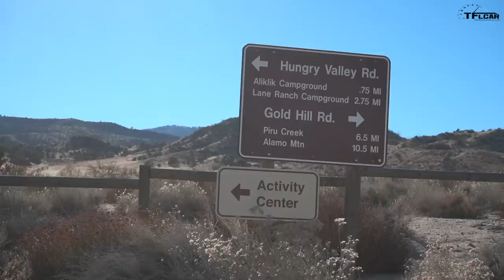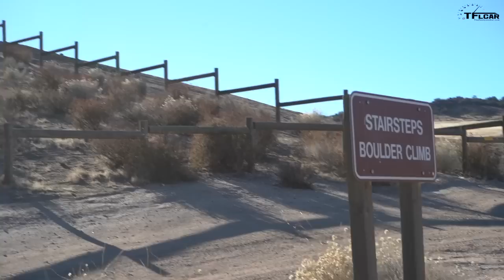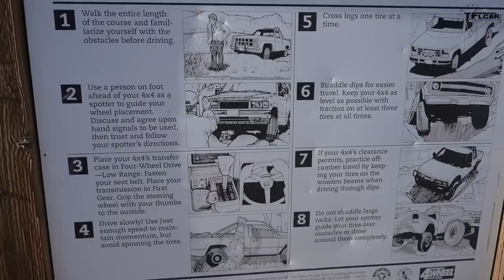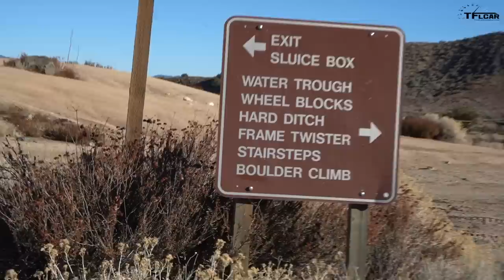Did We Buy a Dud or Stud Jeep Wrangler? Cheap Jeep Challenge Ep.2